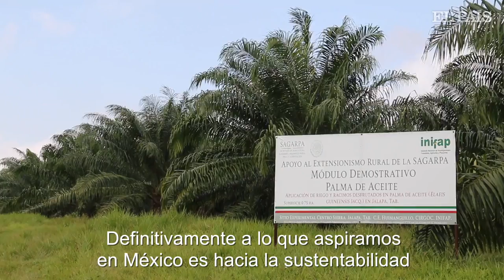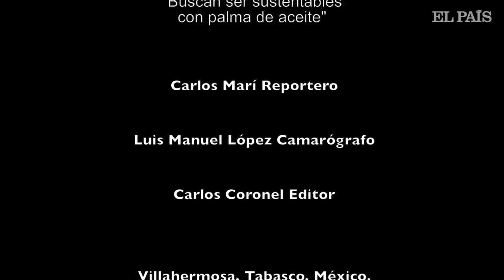El aceite de palma mexicano quiere ser sostenible | Planeta Futuro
México
ha encontrado un nuevo oro verde en la palma africana. El reto ahora es evitar la deforestación